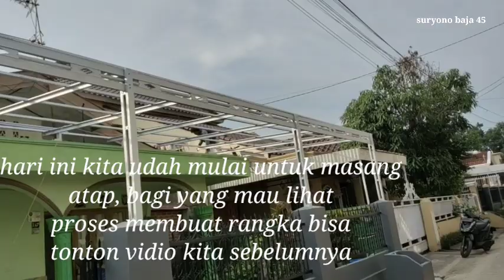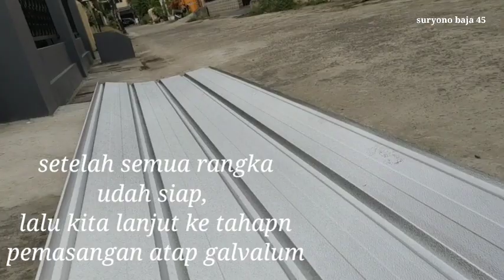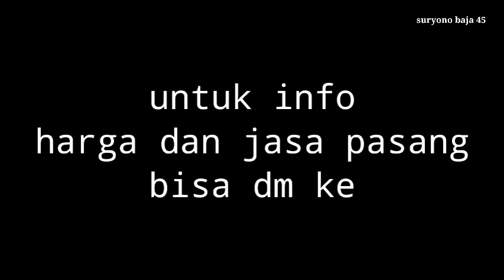masang atap alkan galvalum anti panas - light steel frame canopy from indonesia part 2